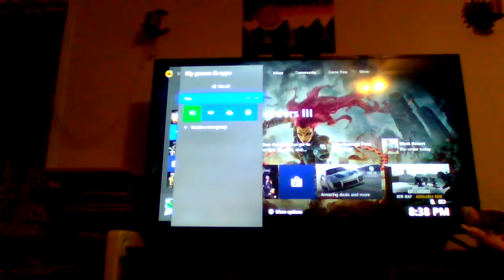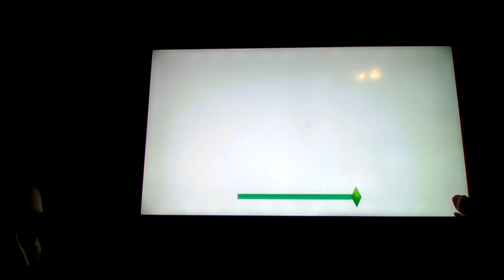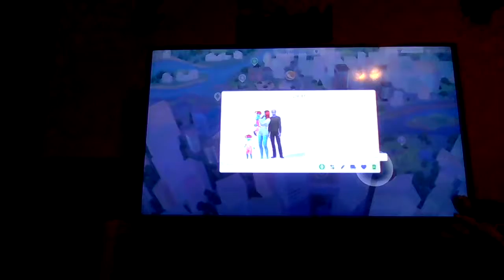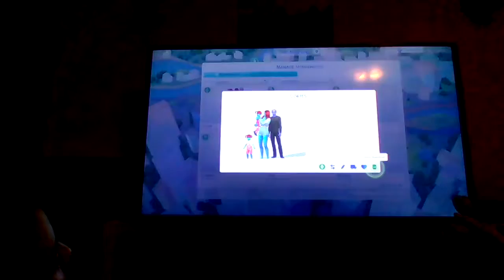Aging up Jodi!! Sims series Ep.1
Hi!!! In this video I'll be starting my sims series! In this episode we will age up Jodi!!!